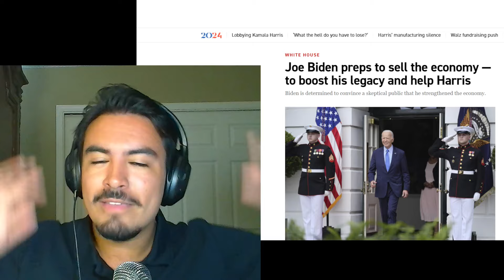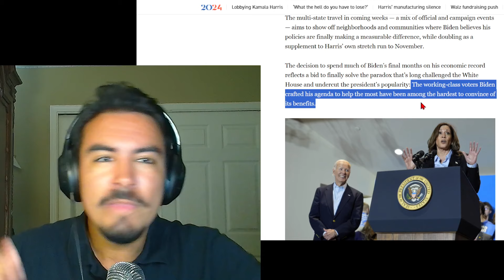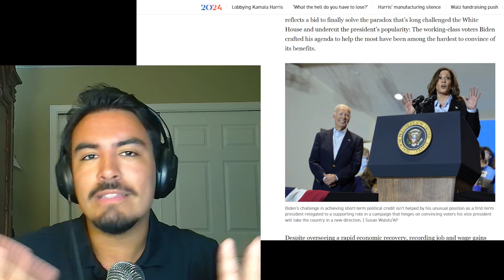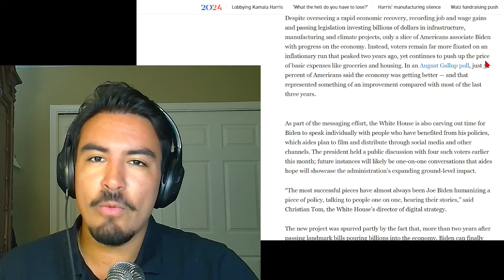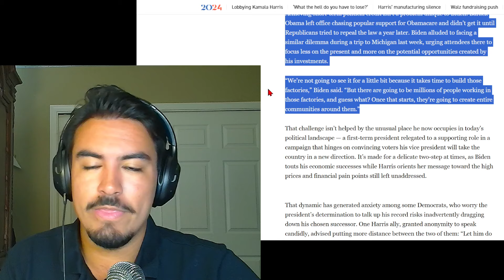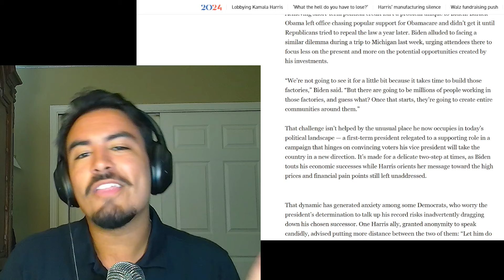Kamala's Can't Spin her Failing Economy in 2024 Election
Imagine having to call in Biden to save you from your own Optics Failure!